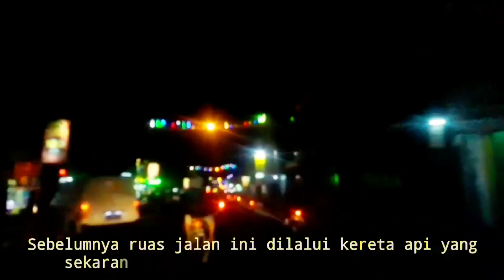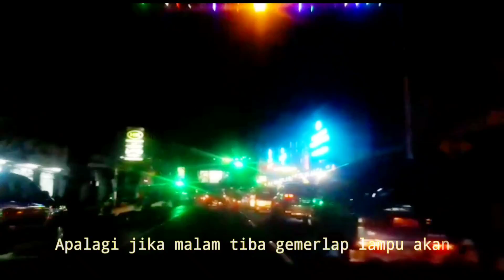Mlaku Mbengi Ning Pecinan Magelang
Salah satu tempat wisata di Magelang adalah pecinan Magelang.

Anda dapat jalan-jalan juga sambil berbelanja.

Official channel